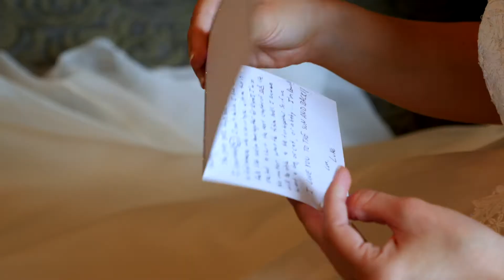Kelsey and Luke - Wedding Film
"These are the hands that will work alongside yours as you build your future together".